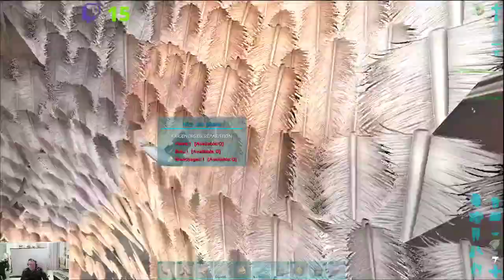#1370 Ark Island L'intégrale de la cave Tek Gamma FR 6 12 21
45 mns pour descendre la cave et 22 mns pour péter les Boss
15 Dinos : 8 Thérizinosaures, 5 T-Rex Tek, 1 Yuti et 1 Deodon et 3 survivants
16 présents